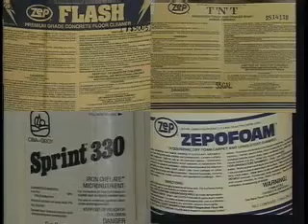What's Wrong with this Picture Video Safety Instruction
Dear All I have Created on Social Media for Health & Safety (Operational Safety Inspection Services )

To get a benefit
Share your thoughts, experiences and vision on HSE . Know about new happenings and discuss with professionals from other industries, get your queries solved.

Permissible Shares
HSE Vacancies
HSE Flashes/Alerts
HSE Legislative updates
HSE News
Request for Professional Helpyy
Request for HSE document templates;